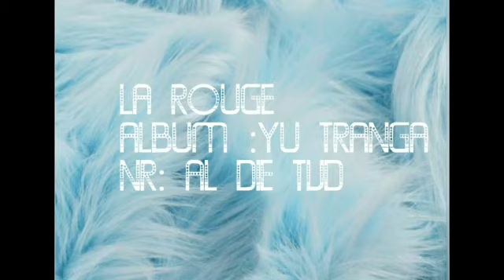La Rouge - Al Die Tijd